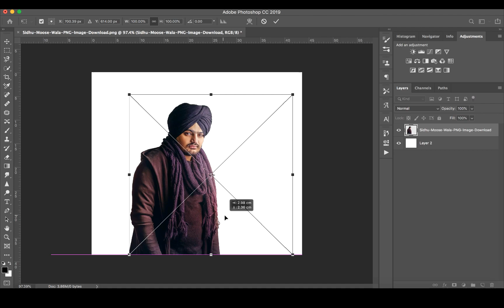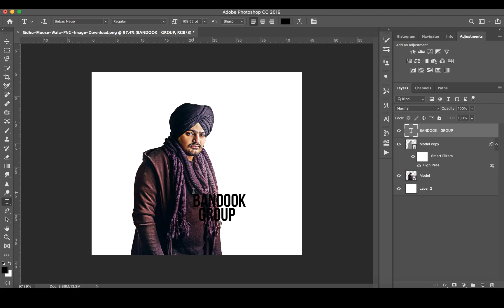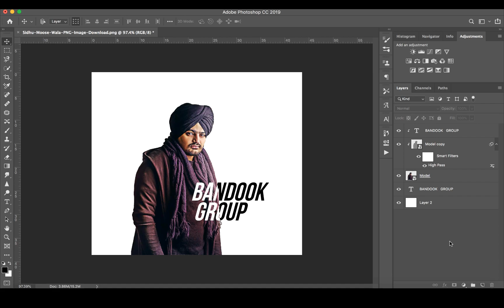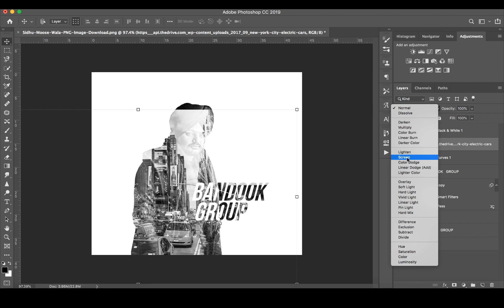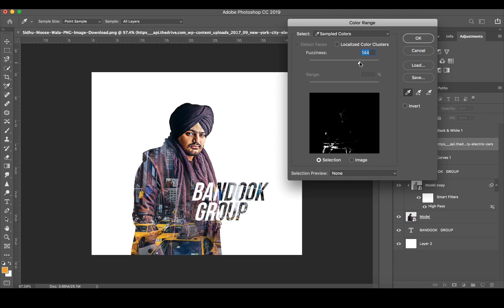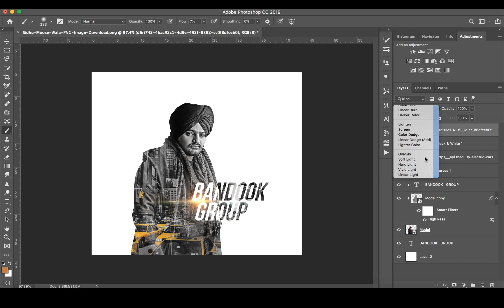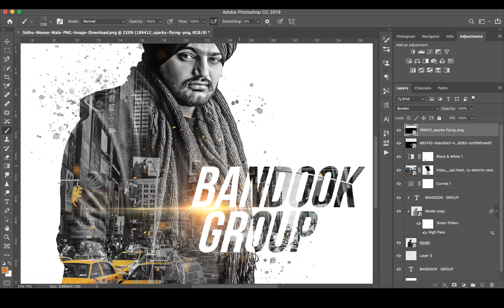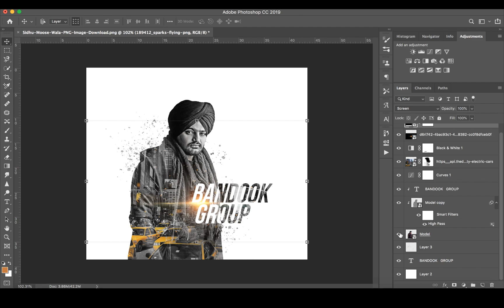Double Exposure Effect - Simple Steps Photoshop Tutorial